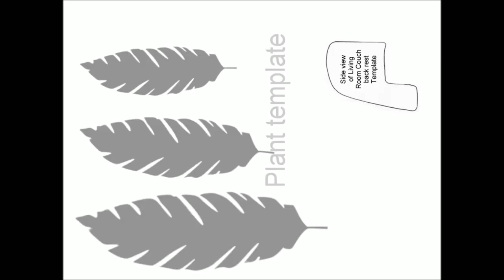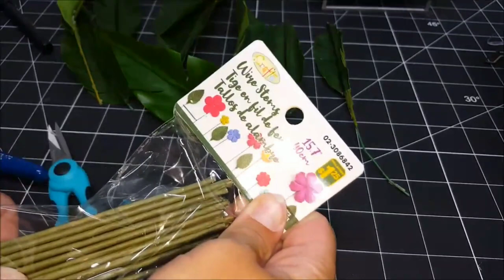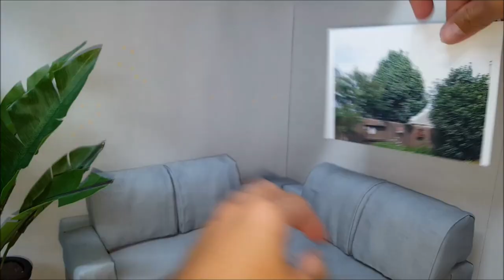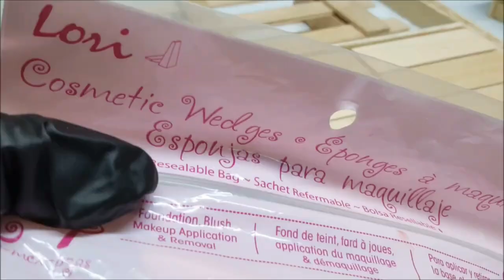5 DIY Doll Living Rooms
Here are 5 different Doll Living Rooms. Enjoy!